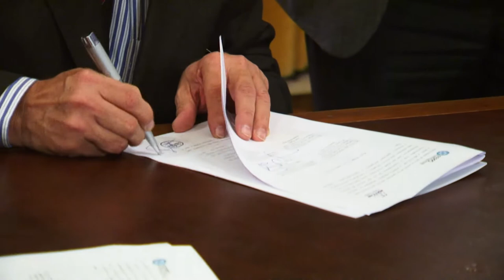Lafergs e Multilab assinam convênio para tranferência de tecnologia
O convênio permitirá ao Lafergs recuperar sua carteira de produtos, conquistando registros de medicamentos junto à Agência Nacional de Vigilância Sanitária (Anvisa). A lista de produtos a serem clonados pelo Lafergs soma 15 medicamentos, entre os que já têm registro deferido e os que estão em fase de peticionamento. O conjunto soma R$ 991,9 milhões no país em valores de mercado.